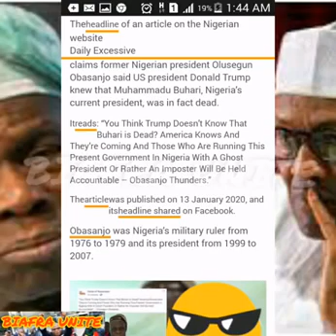if this is real